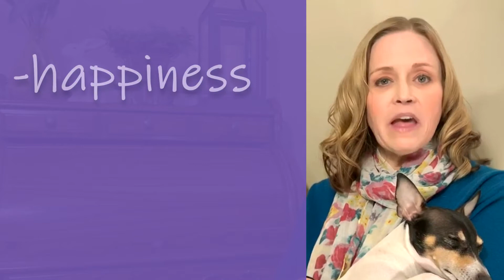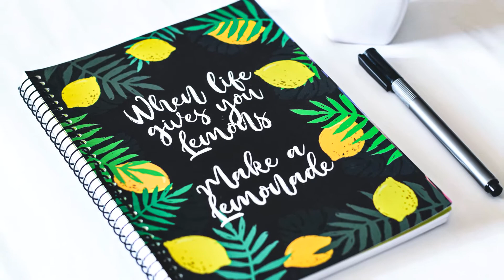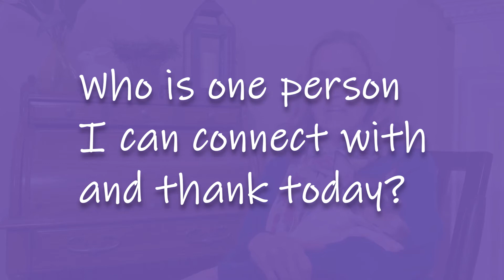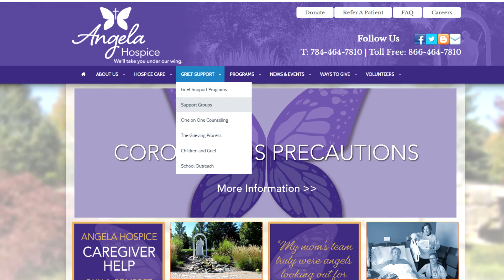Closing the Distance - Part 5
Debbie reveals the benefits of starting a gratitude journal and offers tips to get you started.